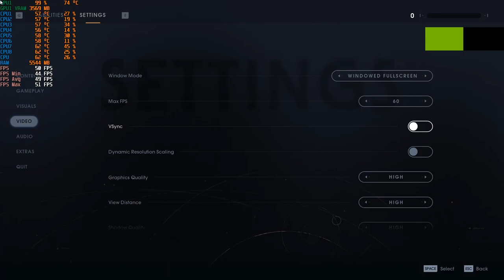Star Wars Jedi Fallen Order PC GTX 1050 Ti 4GB GDDR5 & Intel i7-3770